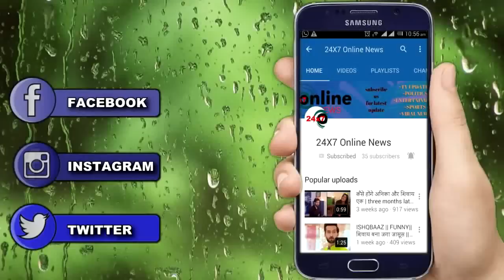YRKKH || NAIRA हटाएगी 3 साल पहले ACCIDENT पर पर्दा, KARTIK के सामने लाएगी सच